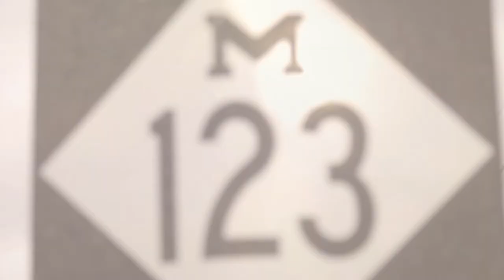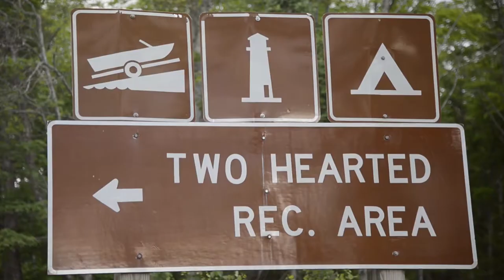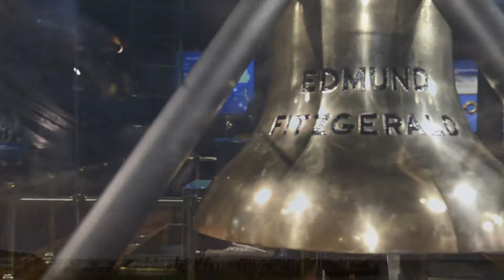63 Miles. Endless Memories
The Tahquamenon Scenic Byway is a 63-mile journey through Michigan's Eastern Upper Peninsula, filled with ways to disconnect with the everyday, and reconnect with Mother Earth.

Explore the main route of Highway M-123 to experience the thunder of Tahquamenon Falls and the norther hospitality of villages like Newberry and Paradise. Branch off on one of the many byway spurs to search for agates along Lake Superior, cast for steelhead and salmon at the mouth of Two Hearted River, take the road less traveled and enjoy the isolation of Crisp Point Lighthouse, or see the bell of the ill-fated Edmund Fitzgerald at the Great Lakes Shipwreck Museum- let the byway be your guide.